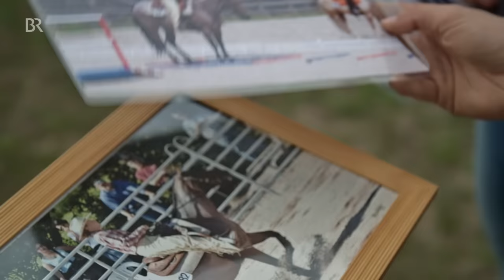Quarter Horse | Information für Kinder | Jason und die Haustiere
👍 Quarter Horses sind die häufigste Pferderasse der Welt. Tierreporter Jason, der in Gebärdensprache durch die Folge führt, möchte bei seinem Besuch auf einem Pferdehof herausfinden, woran das liegt.